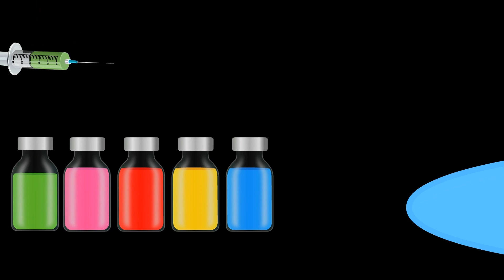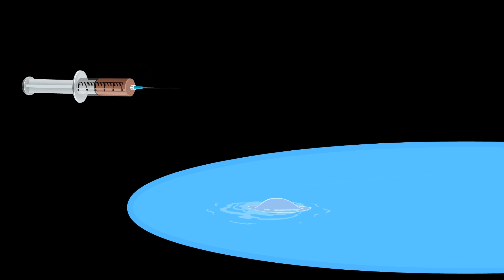Learn Colors with Halloween for kids and more | Kids Colors TV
Watch and Enjoy "  Learn Colors with  Halloween  for kids  and more  | Kids Colors TV"

This wonderful collection of Super Heros with Surprise Eggs  is a exciting education for toddlers, kids and children to learn colors.

This high fun activity video engage kids.